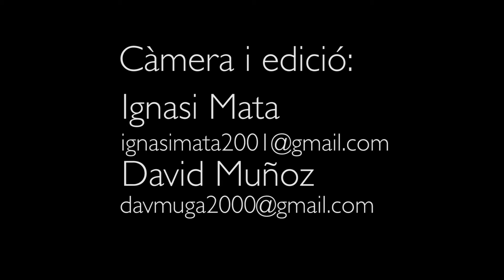Carnaval Carmel 2019